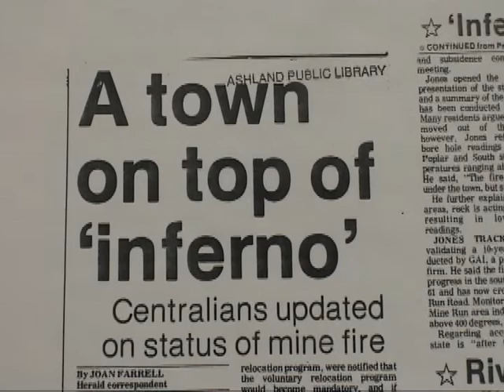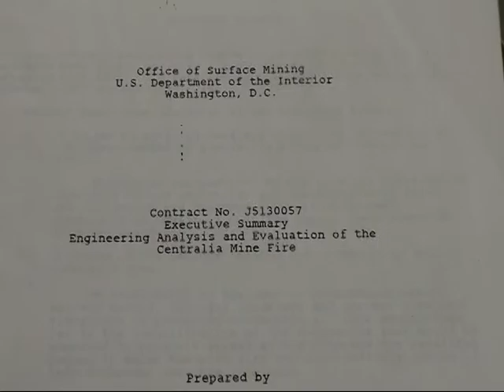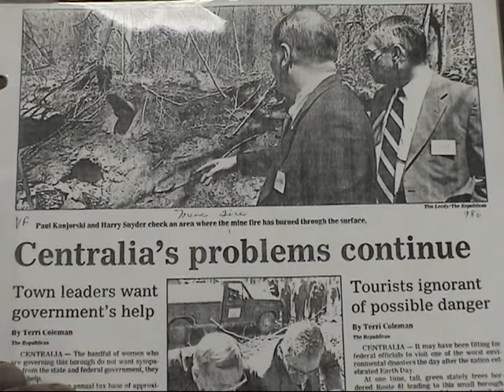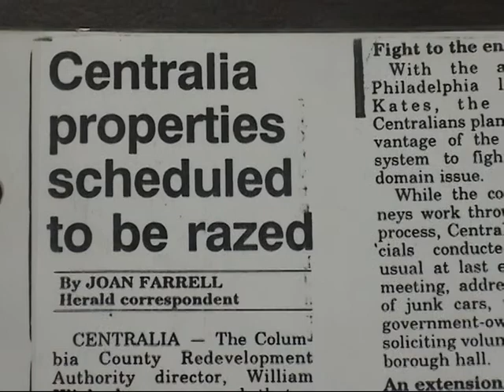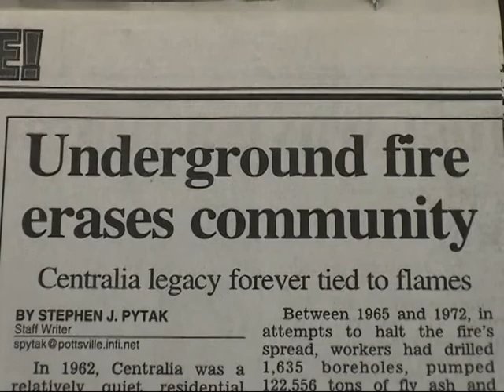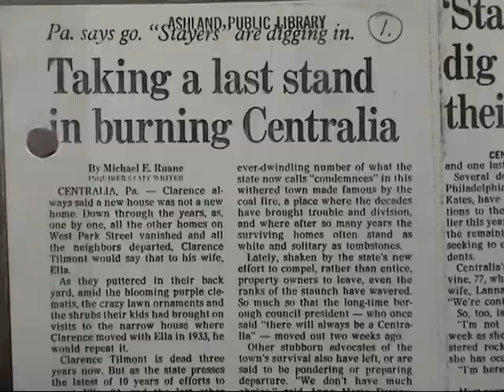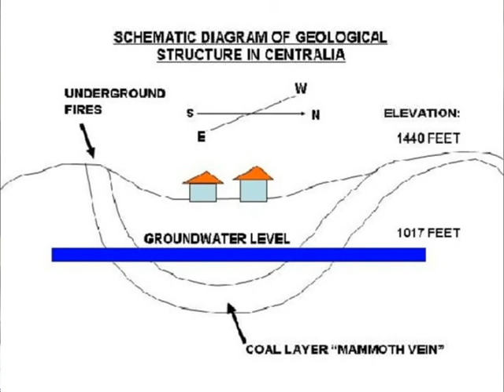Centralia to remember (Part 2)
This film (shot in 2004) describes past and current situation in Centralia, coal mining town in Pennsylvania, declared eminent domain by US govrnment due to the underground coal fires that still burning since 1960s. I prepared it for my "Environmental Geology" class.